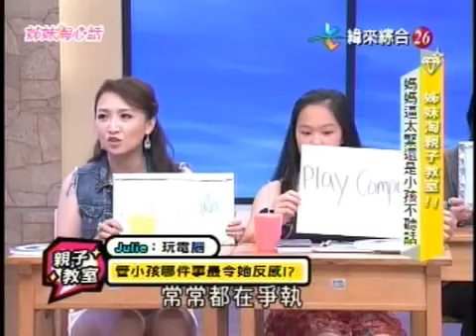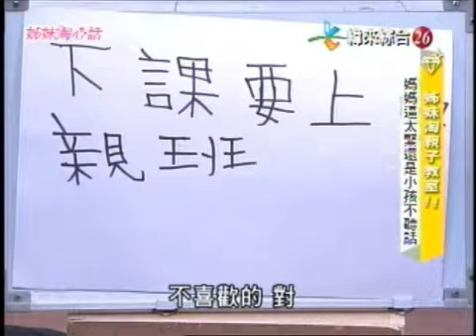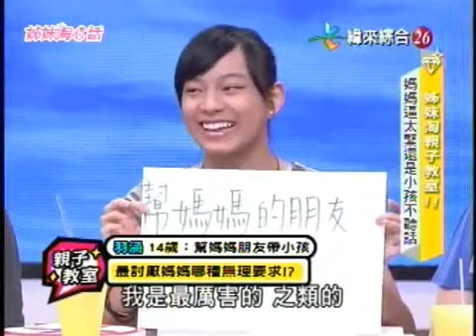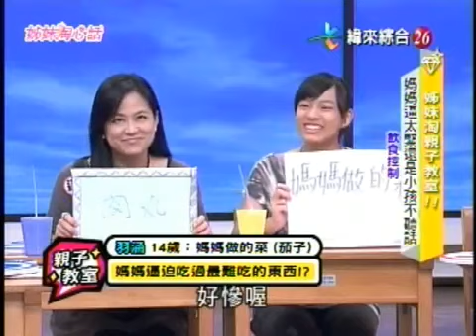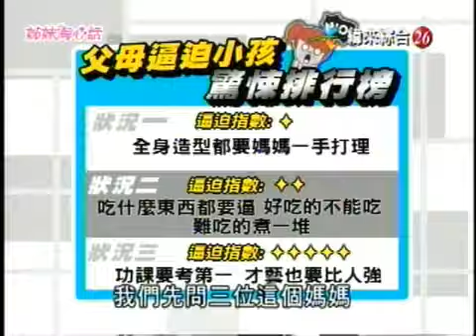20120821 姊妹淘心話 姊妹淘親子教室 媽媽逼太緊還是小孩不聽話